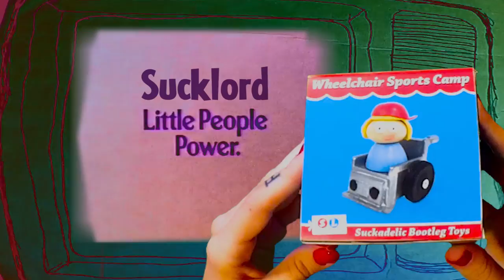SUCKLORD "Little People" Toy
vid by Kyle Gray
nails by Analila